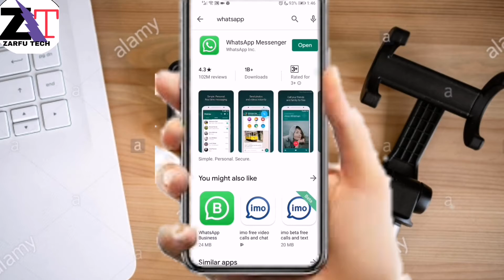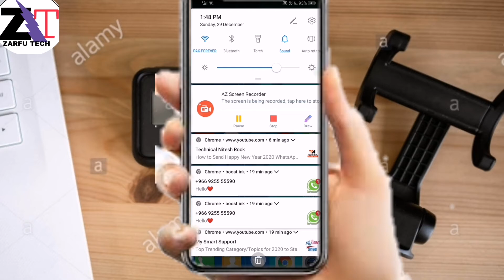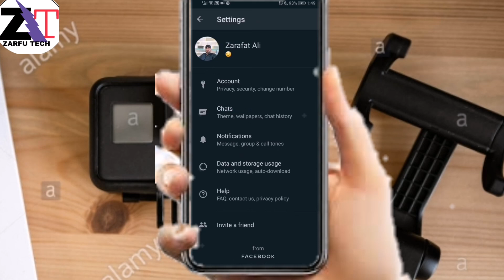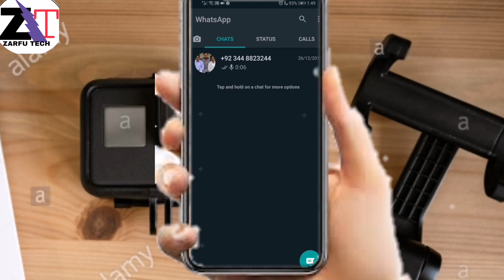Official Whatsapp dark mode || Enable dark mode on Whatsapp beta Whatsapp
Official Whatsapp dark mode, Enable dark mode on Whatsapp,Whatsapp beta Dark mode

Welcom to Zarfu Tech Channel,
Aj ki is video main apko bataya gya hai ap officila whatsapp ka dark mode kaise enable kar sktay ho whatsapp beta version ko kaise download kar kay apny kisi bhi mobile main use kar sktay ho ______________. . .  _________________________________________________________________________________________. . //. _________________. . . . . . . . . .  ______________///. .  .
Agar ap Humaray channel pay first time aye ho tu humaray channel ko subscribe kar kay bell icon ko zaror prees karain jis say humaray anay wali har video ki notification apko melti rahy______.

Official WhatsApp Dark Theme,
whatsapp news,
dark mode whatsapp,
whatsapp tutorial,
whatsapp new update,
whatsapp beta 2020,
whatsapp trick 2020,
whatsapp 2020 dark mode,
whatsapp 2020 updates